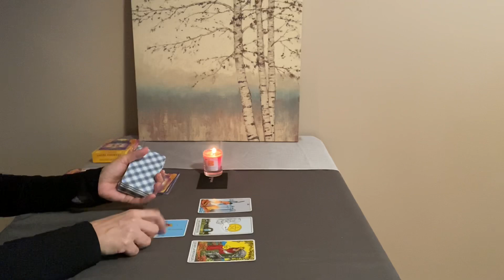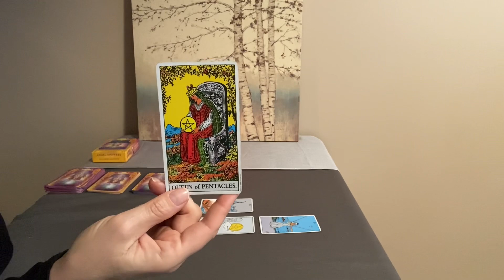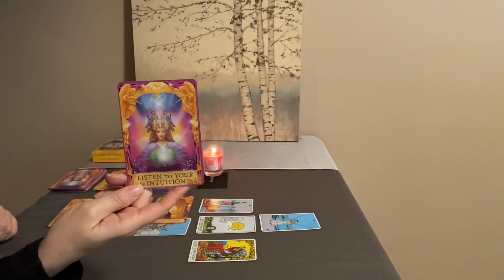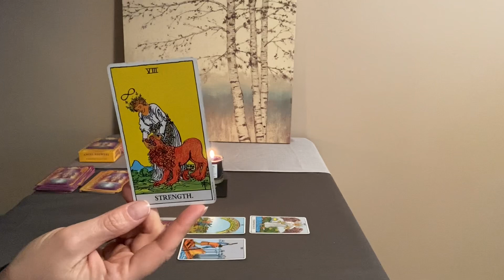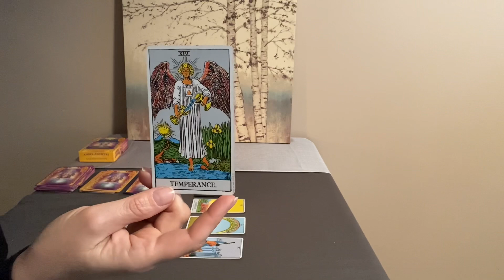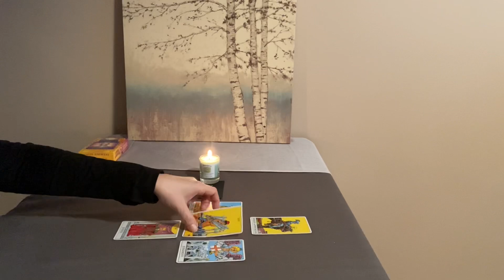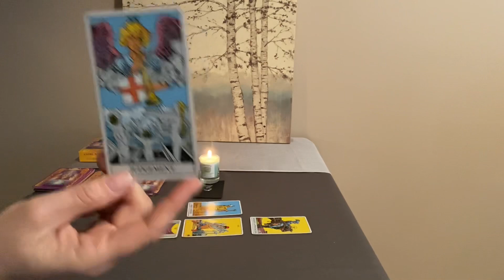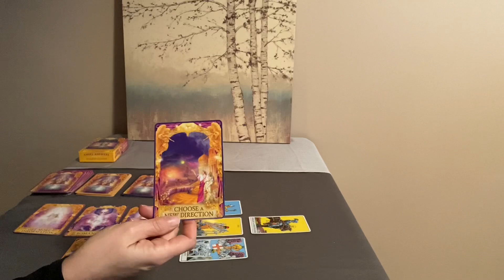All Signs All Energies Tarot | Pick A Card January 2021❤️🌎💰🔮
Time stamp:

:44 Reading 1
9:22 Reading 2
18:01 Reading 3